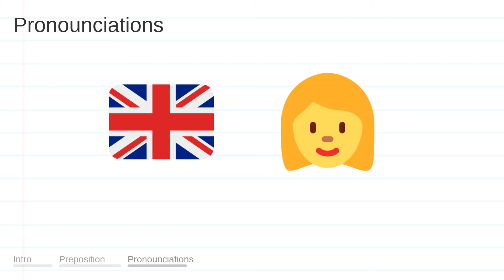AMID meaning, definition & pronunciation | What is AMID? | How to say AMID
What is AMID?
What does AMID mean?
How do you say AMID?
How to pronounce AMID?

AMID meaning - AMID pronunciation - AMID definition - AMID explanation